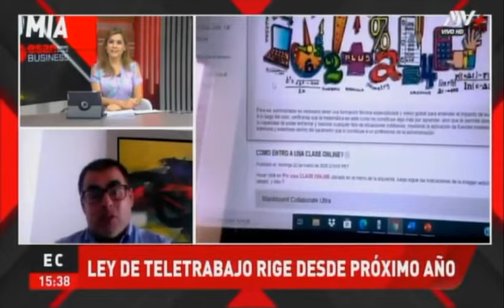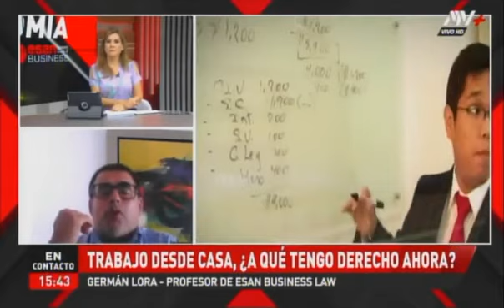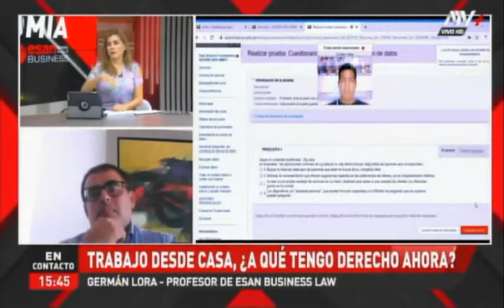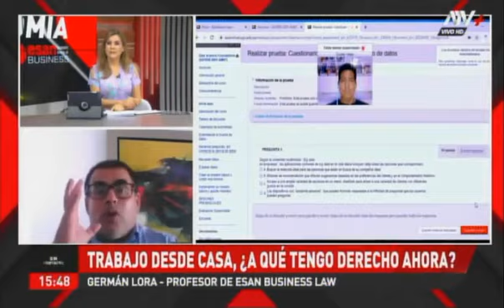Ley de Teletrabajo: ¿qué implicaciones tiene?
Germán Lora, profesor de ESAN Business Law, analizó en ATV+ las nuevas disposiciones de la Ley del Teletrabajo. Recalcó que el teletrabajo ya existía, pero en el Perú no se impulsó hasta la llegada de la pandemia.